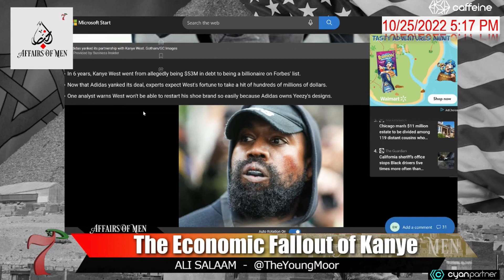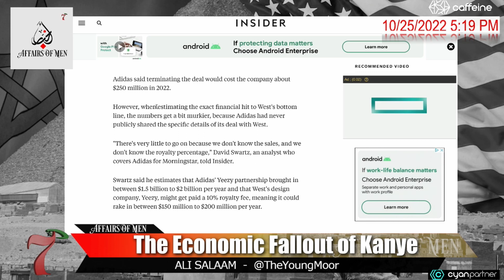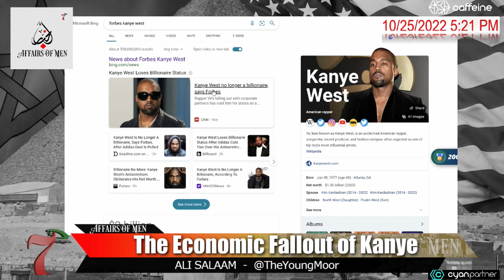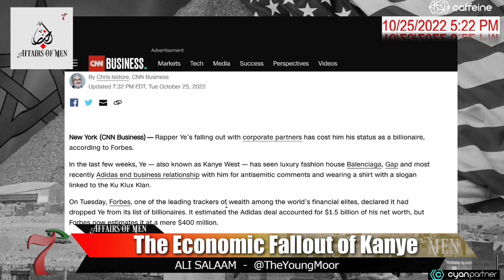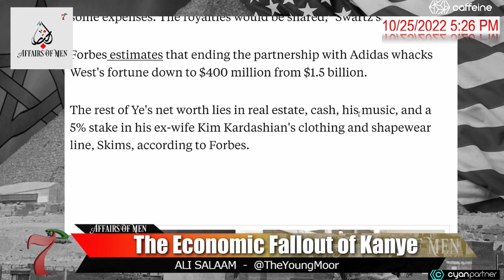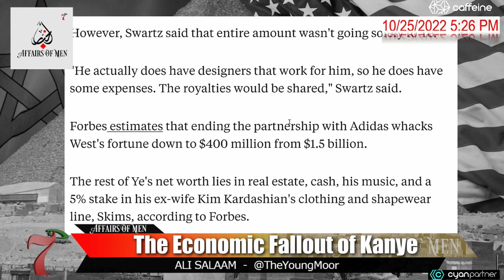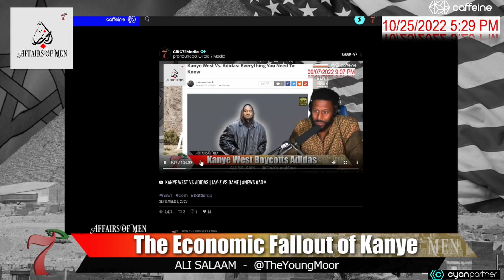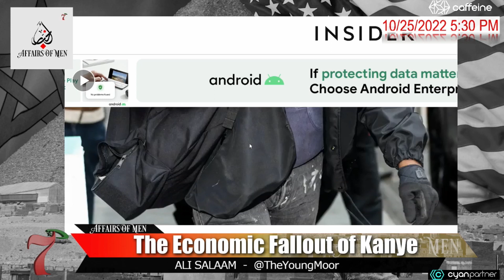Kanye's New Net Worth | Ye's Life After Getting Canceled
more content on our Caffeine Channel

CIRC7E Media is a start-up broadcast company hailing from Inglewood CA. We currently have two shows on this CIRC7E News YouTube channel: SO LA, BATTLE RAP 7, ALKALINE, AFFAIRS OF MEN, CYCLE AGES and CABLE NEWS FIX.

ALKALINE is the Inglewood version of the breakfast club. Discussing all things in Hip Hop America.

CABLE NEWS FIX is a show highlighting the media as a whole. cable news, internet news, and podcasting trends. The news behind the news.

SO L.A. deals with the local news that effects urban Los Angeles. Covering a wide range of topics for the generation x, z and millennials. Topics include politics, culture, crime, sports, rap, hip hop, real estate and economic affairs.

la sentinel,black news,independant media,circle 7 media,latest black news,